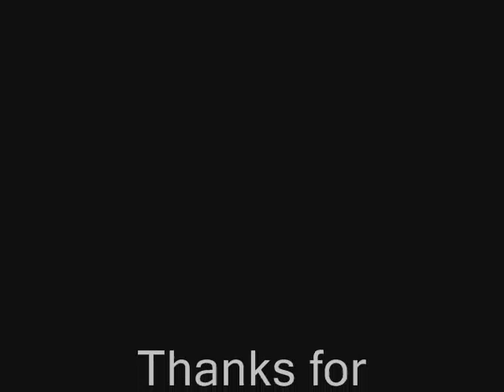808 Wicked West - Double Agent Game (PART 01) - Sunday, June 27, 2010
In this game, one, two, three, or more (sometimes. EVERYONE!) is picked to be a "double agent" "working" for the opposing team. Game starts, and when the call is given, the double agent is acivated, and pandemonium ensues!

This is the Field Operator, giving pre-game instructions and then he picks each teams double agent.